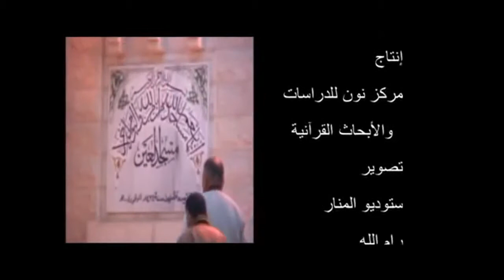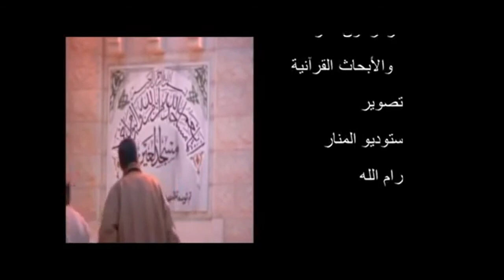بسّام جرّار تفسير الإستفزاز مقدمة النصر 6 11 1999م